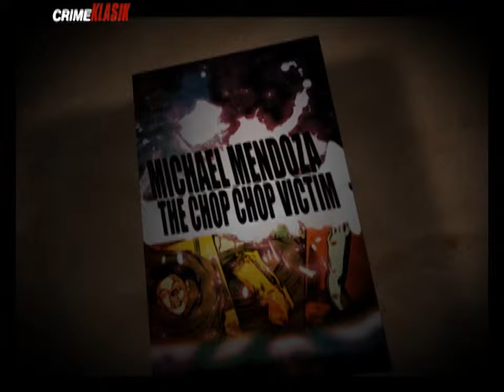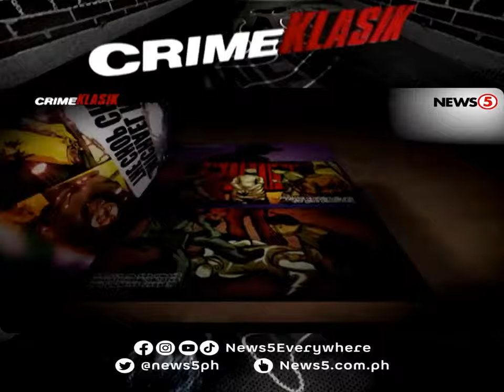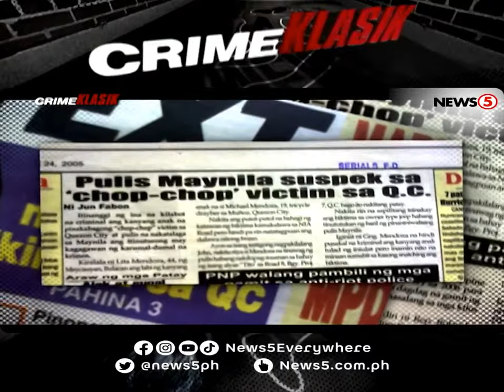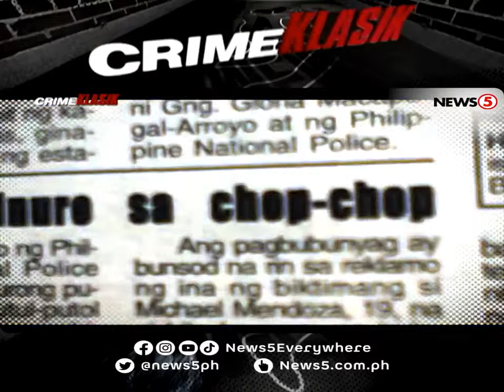Michael Mendoza: The Chop-chop Victim | Crime Klasik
News5Throwback | October 2005 nang matagpuan sa iba't ibang lugar sa Metro Manila ang magkakahiwalay na parte ng katawan ng isang bangkay. Dahil sa pira-pirasong katawan, halos hindi na makilala ang pagkatao nito. Paano humantong sa walang-awang pagpatay ang sinapit ng biktimang ito? Balikan ang mga pangyayari at tuklasin ang buong katotohanan sa kasong ito sa CrimeKlasik kasama si Martin Andanar.